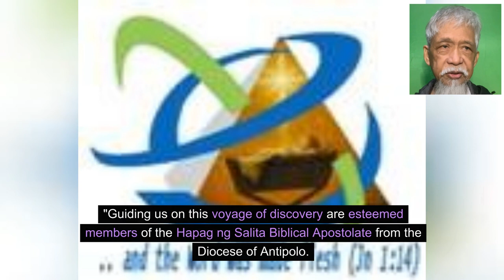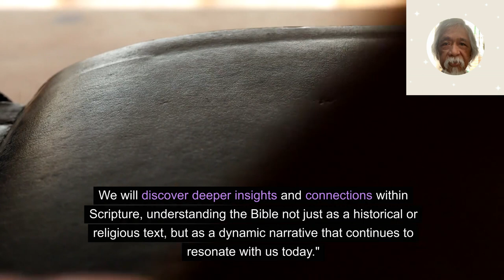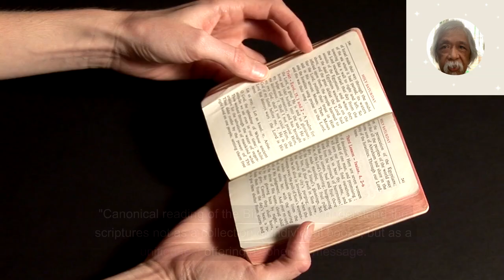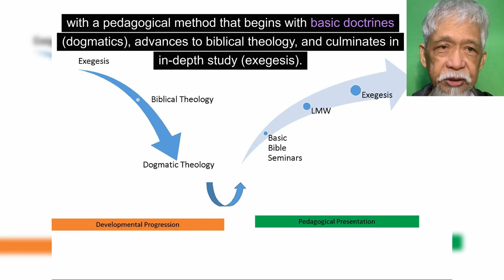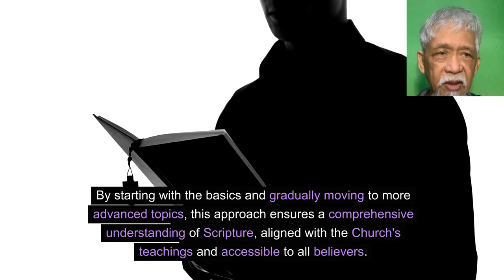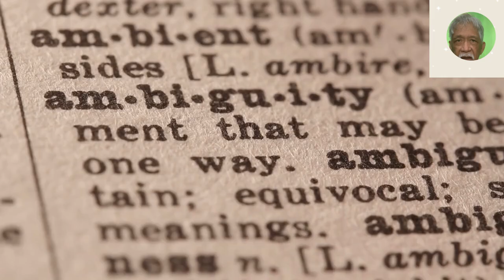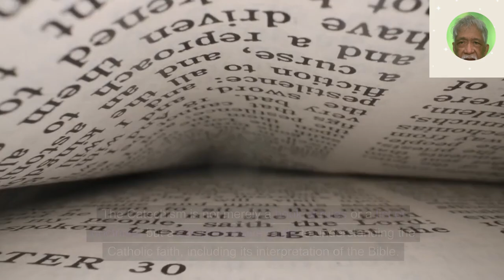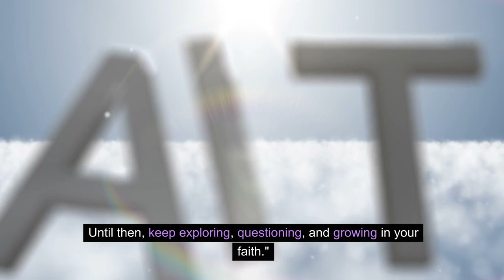S02 E00 Pilot | Bible A Canonical Reading v2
Dive into our enlightening series, 'Bible: A Canonical Reading,' and experience the Bible like never before. Explore the unified narrative of Scripture, beyond individual books and verses, to discover its profound, timeless messages.
Description: Welcome to our transformative journey through the Bible with 'Bible: A Canonical Reading.' This series is not just another Bible study; it's an exploration of the Bible as a cohesive story, where each book contributes to a greater message of faith, hope, and salvation. Today, we delve into canonical reading, a method viewing the Bible as an integrated narrative, shaped by its receiving community, including the Magisterium and the people of God.
In this episode, we discuss how this approach enhances our understanding of Scripture, especially in evangelization. We explore how the Catholic Church intertwines scripture with tradition and the Church's magisterium to provide a holistic understanding of the Bible.
Join us as we unravel how ancient wisdom from Biblical teachings can guide us in modern life's complexities. Your participation and reflections on these themes are invaluable to this collective exploration.
ATTRIBUTION
The Catechism
Share-alike 4.0

Holy Trinity Catholic Church (Trinity, Indiana) - stained glass, Holy Bible
Nheyob
CC 00

The Council of Nicaea, with Arius depicted as defeated by the council, lying under the feet of Emperor Constantine.
Share-Alike 4.0

Adam, Eve, and a female serpent at the entrance to Notre Dame Cathedral in Paris, France
Share-Alike 4.0

Caravaggio: Saint Jerome
Caravaggio
cc 00

The magisterium presiding over a council, the First Vatican Council, circa 1870
cc 00

Eugène Delacroix
cc 00

The Church Militant and the Church Triumphant, fresco by
Andrea da Firenze in Santa Maria Novella, c. 1365
cc 00

Thomas Aquinas, an influential Roman Catholic theologian
Share-Alike 4.0

Luigi Sciallero

Council of Nicaea 325. Fresco in Salone Sistino, Vatican
Giovanni Guerra (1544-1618), Cesare Nebbia (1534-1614) e aiuti
cc 00

Key Highlights:
• The significance of canonical reading in understanding the Bible as a unified text.
• The historical development of the biblical canon and its impact on scriptural interpretation.
• The role of the 'receiving community' in interpreting and enlivening Scripture.
• The Catholic Church's balanced approach to Scripture, combining the literal meaning with theological significance.
Next Episode Preview: Don't miss our next episode, where we'll dive into the structure and significance of the Bible and the role of the Catechism in understanding Scripture.
Thank you for joining this episode of 'Bible: A Canonical Reading.'